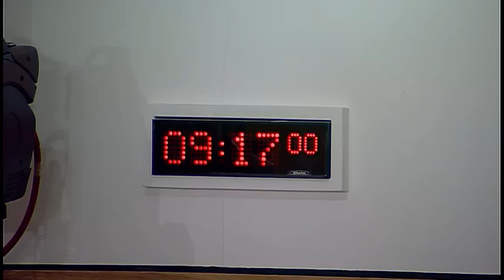Culture, Tourism, Europe & External Relations Committee - 22 December 2016